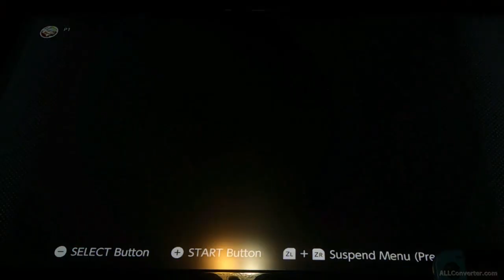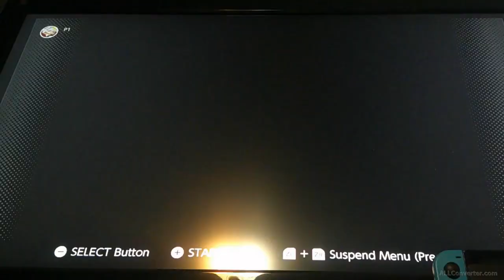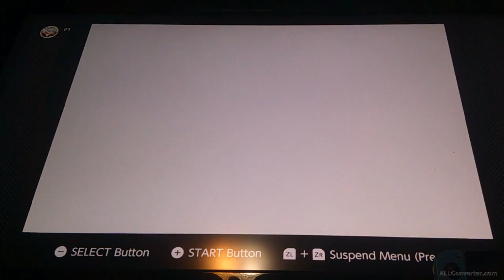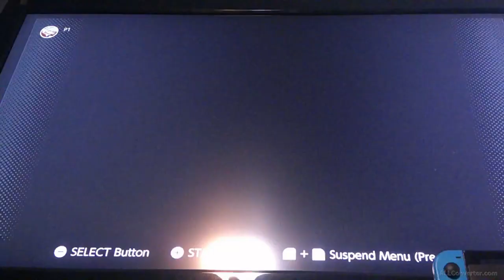We're just getting lost || Zelda: The Minish Cap [part 4]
Had a different time figuring out what to do and find that blacksmith.